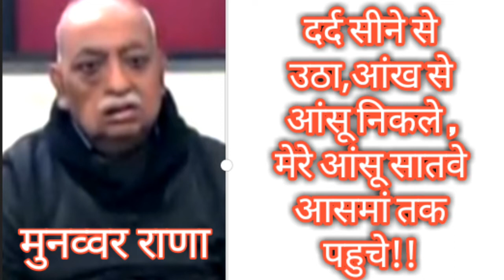ऐसे बुजुर्ग की स्पीच सुनने के लिये किस्मत लगती है भाई !!!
kcssu entertainment , Jai mataji ki, Poet SHRI MUNNAVAR RANA , I am very very thankfull to all those support and help to make me this wonderful video.Let's watch this video and make spree in your home and also in this world. Thanks, kcssu entertainment, kcssu entertainment, kcssu entertainment, kcssu entertainment, kcssu entertainment,